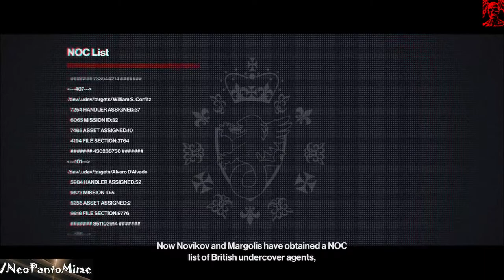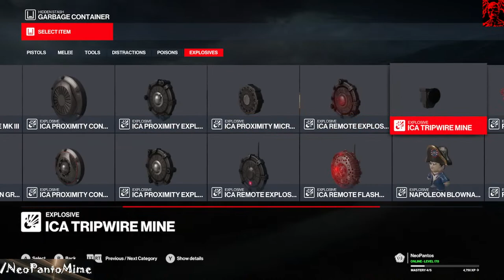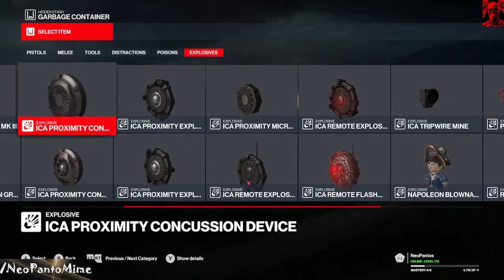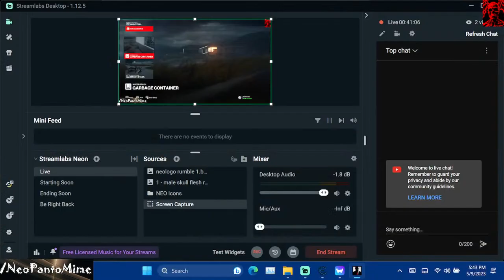Hitman 1 to 3 in 2023 - Part 1